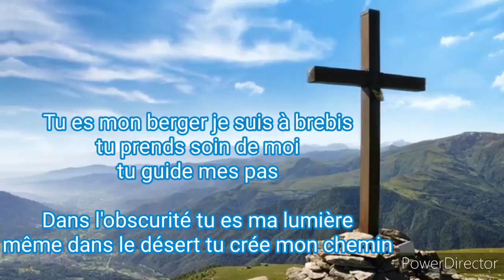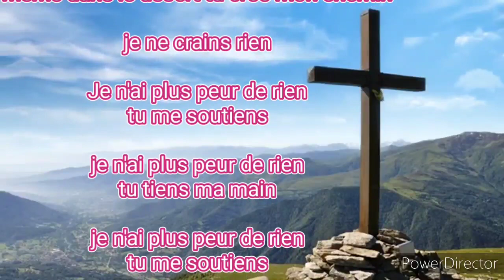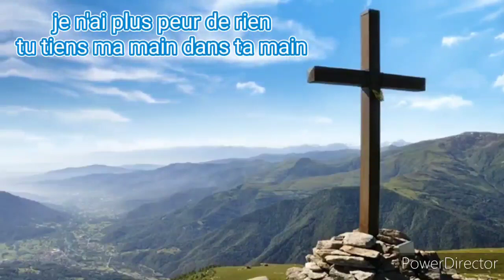Play-back Je n'ai plus peur de rien/Tu es mon berger (avec parole)